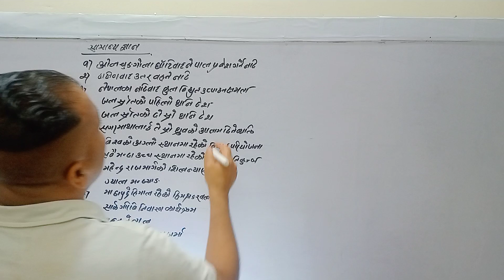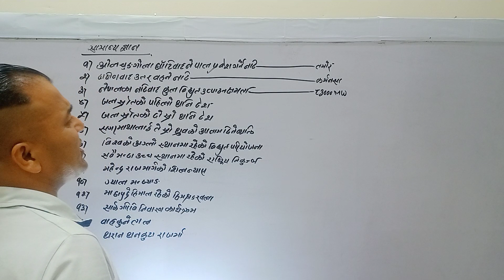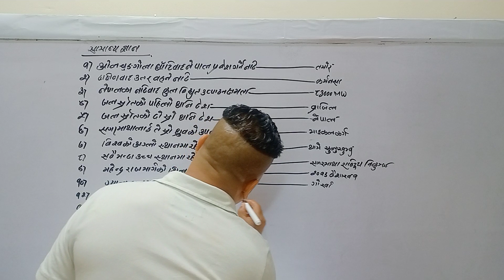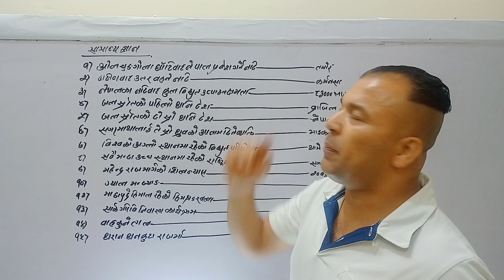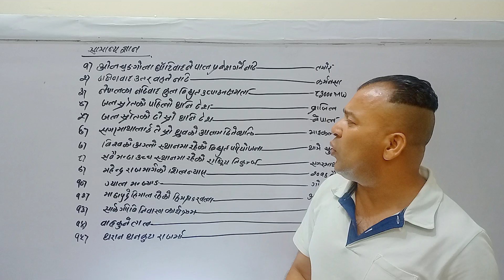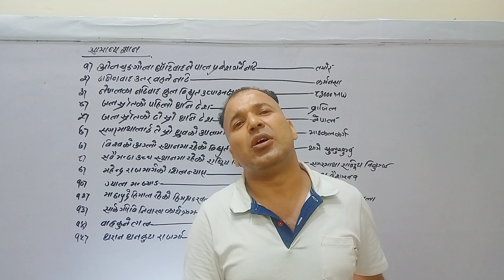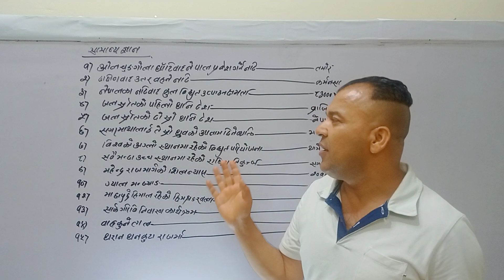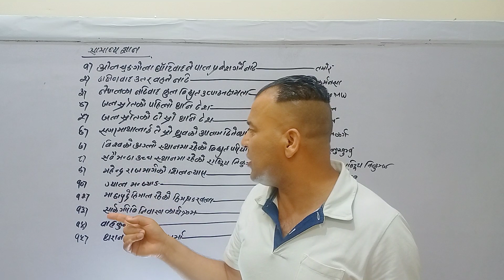सामन्यज्ञान youtubevideo trending gk viral google youtube viral forpage reels foryou